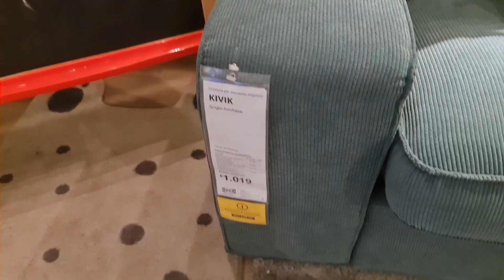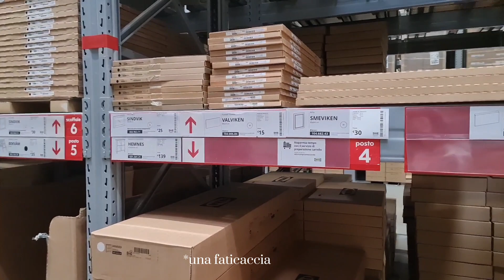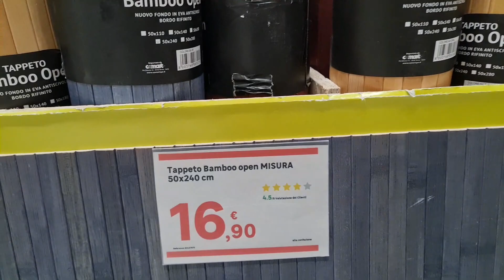CAMBIAMENTI IN CASA! COME HO TRASFORMATO UN MOBILE IKEA!